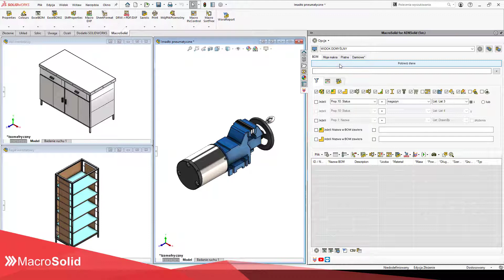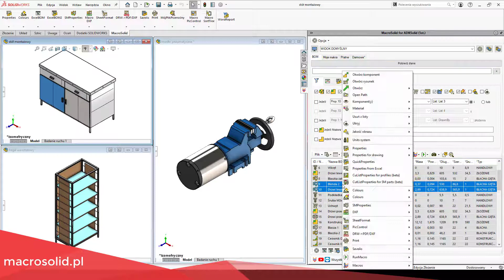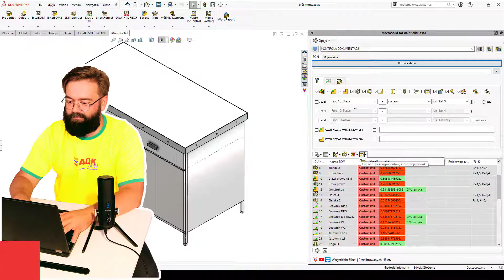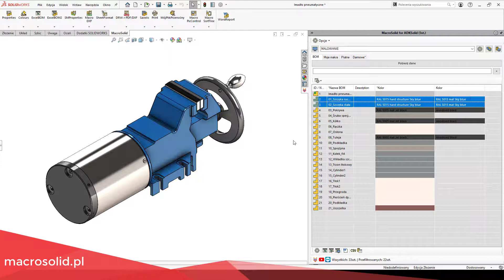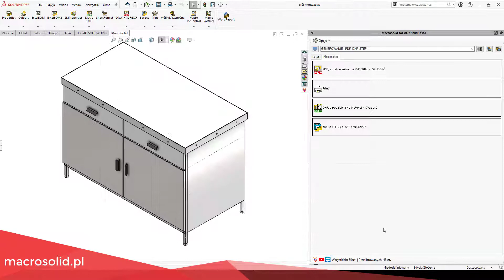Interfejs dodatku MacroSolid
Startowy filmik z cyklu MacroSolid 2020. W materiale omówiono interfejs dodatku i zaprezentowano jego przykładową konfigurację pokazującą możliwości automatyzacji pracy w SOLIDWORKSie.